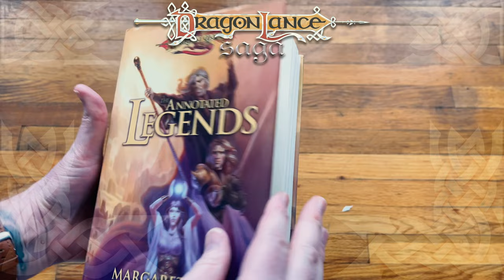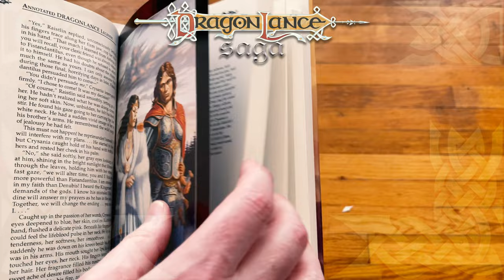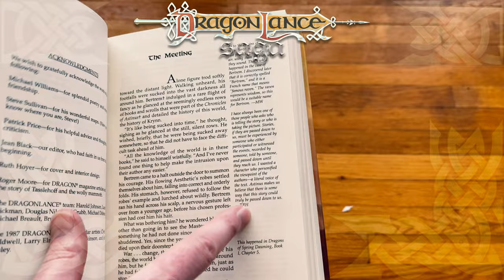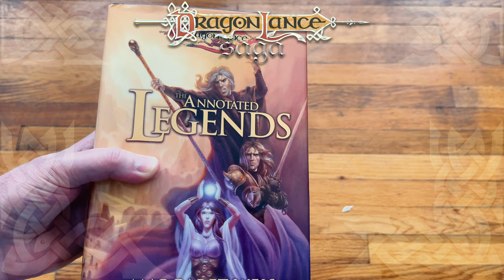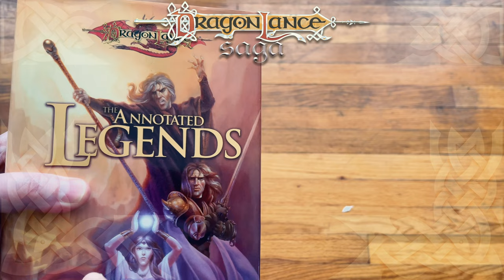The Annotated Legends - Mail Time | DragonLance Saga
Join me as I unbox a used copy of The Annotated Legends by Margaret Weis and Tracy Hickman. It was released by Wizards of the Coast on September 1, 2005. This annotated version of Time of the Twins, War of the Twins , and Test of the Twins contains extensive notes by The New York Times best-selling authors Margaret Weis and Tracy Hickman. The three titles deal with all of the Heroes of the Lance, but primarily with the most popular character in all of Dragonlance , Raistlin Majere.